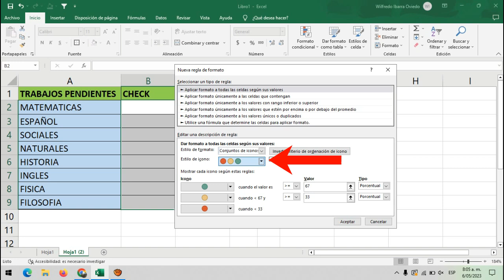. Truco Excel 4 | Checklist Dinámico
Increíble truco de Excel